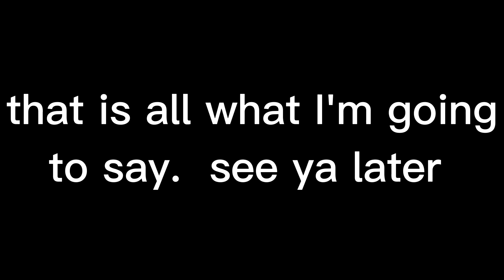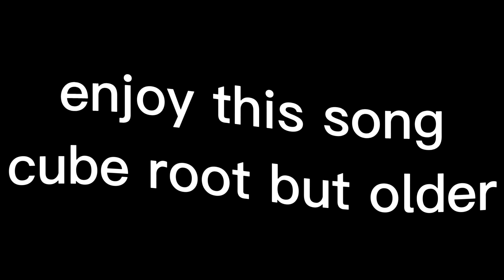announcement (+cuberoot but older)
tags